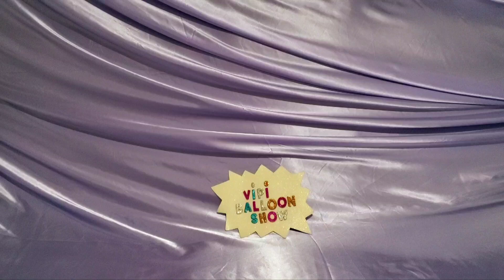FUN BIRTHDAY BALLOONS POP PART 395!!!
After School Jamboree by The Green Orbs